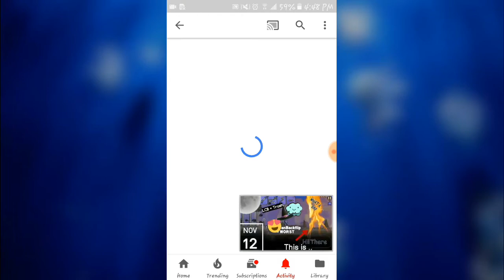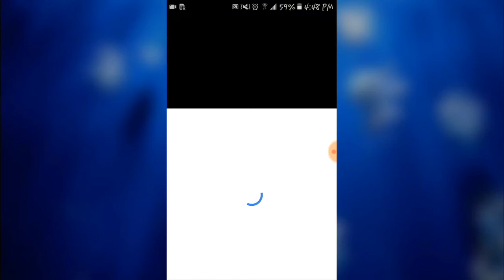Shout out to "The Joker"